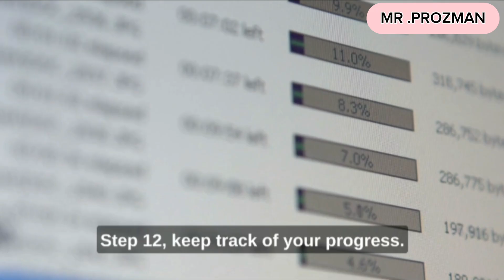this video will change your body 🏋️🏋️🏋️|losing fat step by step.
🏋️‍♂️ Ready to kickstart your fat loss journey? Our latest video is packed with actionable tips and insights to guide you on the path to a healthier, more vibrant you. From effective workouts to mindful nutrition, we break down the science-backed strategies that foster sustainable fat loss. Join us on this empowering journey towards a balanced lifestyle and discover practical steps to shed excess fat. Watch now and take the first step towards achieving your fitness goals! 💪🥗